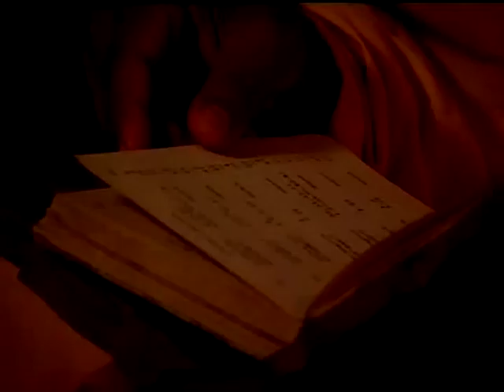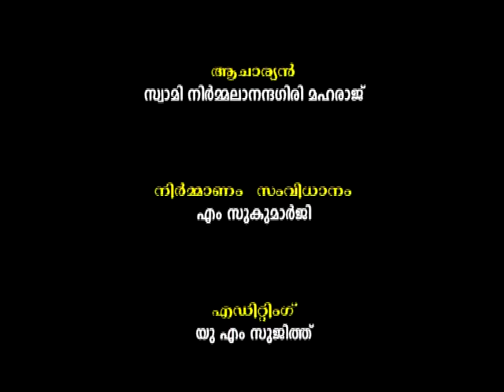Gruha Vaidyam - Episode 14 - Swami Nirmalananda Giri Maharaj